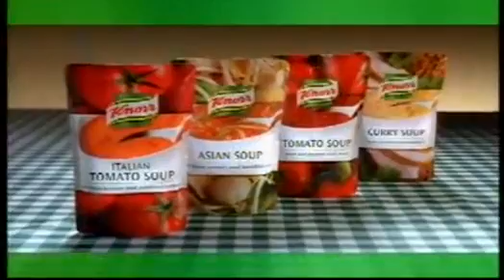TV3+ reklamer fra 2006 op til jul